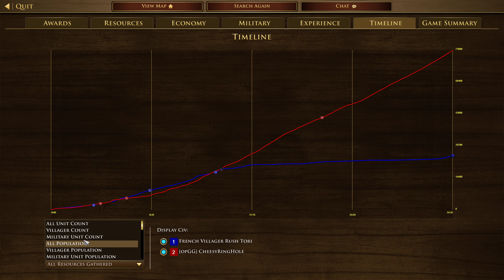AOE3 Power Of Grenadier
British Vs France
Send your replays here and i will cast them